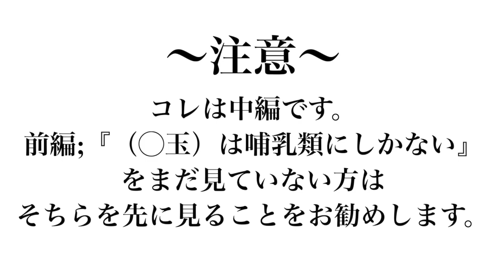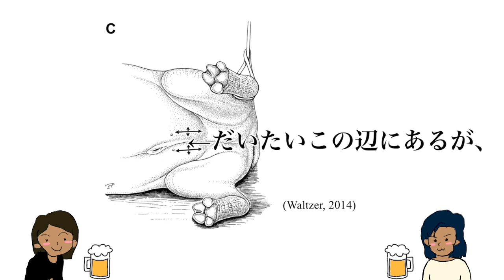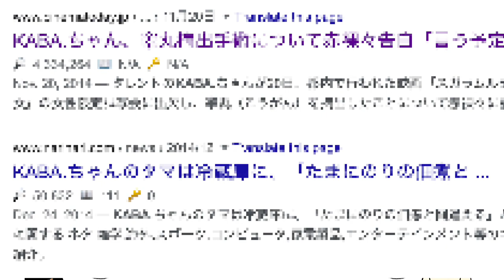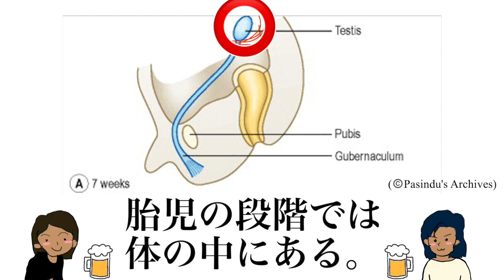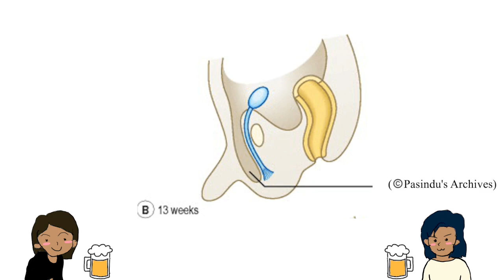キ◯タマ袋綱引きは選ばれた動物にしかできないのではないか（パート２）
実は哺乳類の中にもキ◯タマがある動物ない動物がいるのです。そもそも最初に哺乳類が進化した時点でキ◯タマはあったのか。それともなかったのか。そんなことについて話します。

動画の中で、一応規制音を「◯ンタマ」に被せていたのですが、高齢のため母にはこの規制音の音域が高すぎて聞こえなかったらしく、母から「娘が「◯玉」を連呼している」と泣かれました。１kヘルツなら聞こえるそうなので今後はその音階の規制音を使用します。もし普通に○玉が聞こえてしまっている方、大変申し訳ありません。

0:00 玉がない哺乳類
0:29 クイズ キ◯タマ
1:47 カバの玉エピソードがおもろい
2:41 玉の進化論
3:59 アフリカ獣上目の奴らは大概玉なし

カナダのアルバータで古生物学（主に絶滅した生き物とかの研究）を専攻している学生二人です。さっぱり人類の役には立たないおかげで、研究費とかおりにくい古生物学にもうちょっと注目してもらいたくて、恐竜やらのネタを動画にしてます。学問が元になってるからといって下ネタが入らないとは言ってません。

＊DINOVATION Project＊
研究をもとにした商品を古生物の研究資金に！
というコンセプトのもと始動したプロジェクトです。
まだ商品は少ないですが、これから徐々に活動して行きます。

日々、古生物に関する「なんでなん！」というつぶやきはコチラ

【参考文献】
Chai S, Tian R, Bi J, Xu S, Yang G, Ren W. (2021). Rapid evolution and molecular convergence in cryptorchidism-related genes associated with inherently undescended testes in mammals. BMC Ecol Evol. Feb 10;21(1):22. doi: 10.1186/s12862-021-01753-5. PMID: 33568072; PMCID: PMC7877101.

Walzer, C., Petit T.,  Stalder, G.L., Horowitz, I., Saragusty, J. & Hermes, R. (2014)
Surgical castration of the male common hippopotamus (Hippopotamus amphibius), Theriogenology, (81) 3, 514-518,

Foley, N.M., Springer, M.S.& Teeling, E.C. (2016) Mammal madness: is the mammal tree of life not yet resolved? Phil. Trans. R. Soc. B 371: 20150140.

Kleisner, K., Ivell, R. & Flegr, J. (2010) The evolutionary history of testicular externalization and the origin of the scrotum.J. Biosci. 35 27–37.DOI 10.1007/s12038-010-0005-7

Moura, Fernanda; Sampaio, Letícia; Kobayashi, Priscila; Laufer-Amorim, Renee; Ferreira, João C.; Watanabe, Tatiane T.N.; Fonseca-Alves, Carlos E.( 2021). "Structural and Ultrastructural Morphological Evaluation of Giant Anteater (Myrmecophaga tridactyla) Prostate Gland" Biology 10, no. 3: 231.

Sharma V, Lehmann T, Stuckas H, Funke, L. & Hiller, M. (2018) Loss of RXFP2 and INSL3 genes in Afrotheria shows that testicular descent is the ancestral condition in placental mammals. PLoS Biol 16(6): e2005293. journal.pbio.2005293.

SHIKONE, T., BILLIG, H., & HSUEH, A.J.W.(1994). Experimentally Induced Cryptorchidism Increases Apoptosis in Rat Testis. BIOLOGY OF REPRODUCTION (51), 865-872.

象
http///en.upali.ch/anatomy-of-the-elephants/
testicle descent